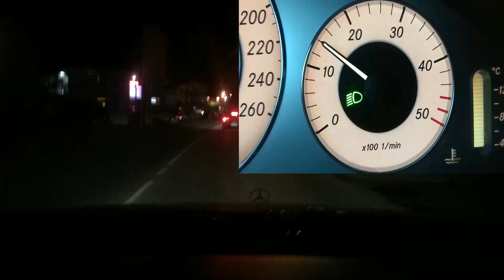IZ KABINE: Vandler i TCC Solenoid (saveti)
U ovom videu mozete videti kako da zamenite tcc solenoid koliko kosta i koji su simptomi loseg solenoida.
Simtomi loseg vandlera.

Lajkujte video i zapratite kanal!!!